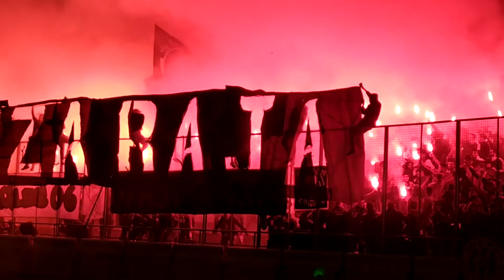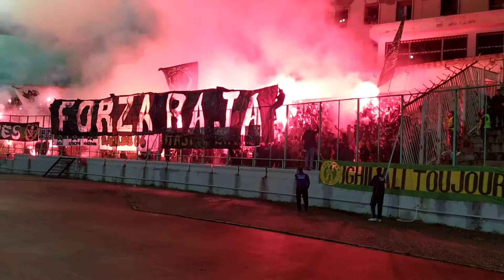شاهد كيف يحتفل أنصار الرجاء البيضاوي المغربي بملعب أول نوفمبر بتيزي وزو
تغطية: الصحفية شافية سعدي